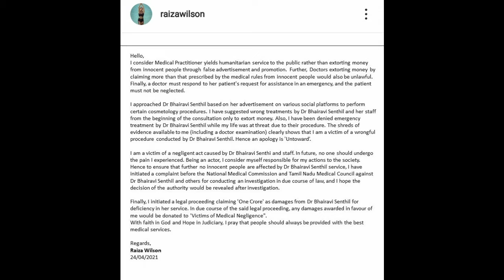Raiza wilson Facial Treatment Issue | Dr.Bhairavisenthil Explained Fully | Tamil | MrSurya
Raiza Wilson Facial Treatment issue Explained by Dr.Bhairavisenthil Shocking Reply To Raiza || Tamil MrSurya